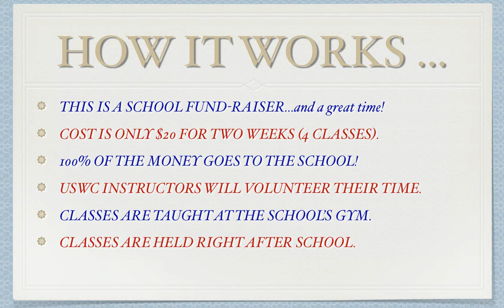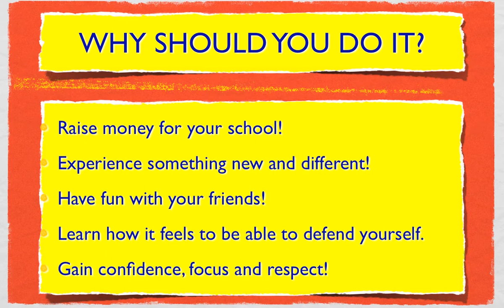After School Program presentation next week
USWC Taekwondo After School Program information.